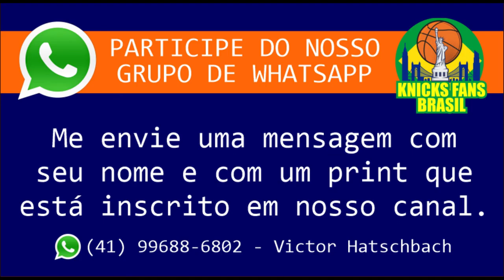Interview ShwinnyPooh - Staff Writer (@TheStrickland ) - LEGENDADA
Entrevista super legal com ShwinnyPooh,  Escritor do Canal The Strickland de Nova Iorque.

Falamos sobre como começou a gostar de basquete, dos Knicks.
Como começou seu canal e também sobre o New York Knicks.
Jogadores, rumores e futuro do time.
Falamos sobre Jalen Brunson, Isaiah Hartenstein, Donovan Mitchell, Rj Barrett, Julius Randle, etc.

ADM @victorhatschbach

Este Vídeo é um Oferecimento de:

07) Mentor (apostas online): o_mentor_tips
08) Decorgesso: @decorgessocwb / @decorgessojoinville
09) Cambiall Campinas: @cambiallcampinas